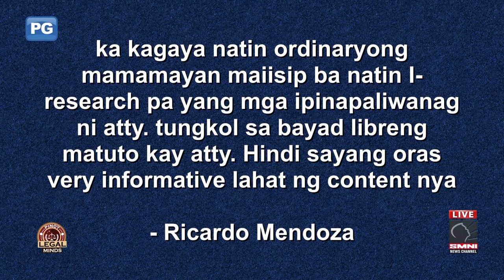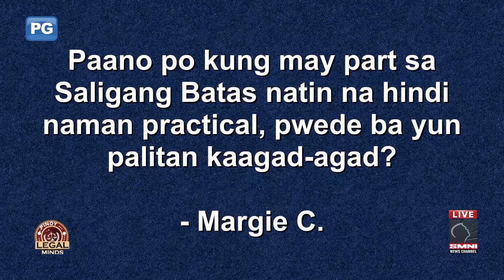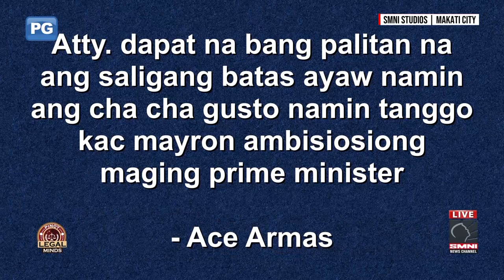Alamin ang kaibahan ng Cha-Cha, Con-Ass at Con-Con !